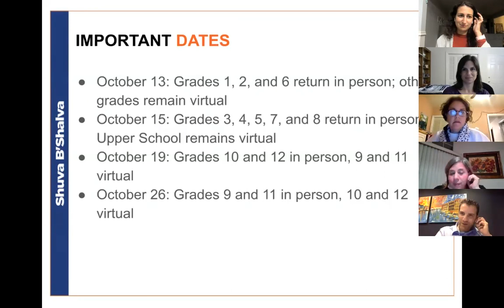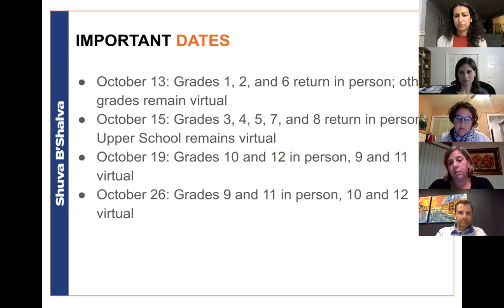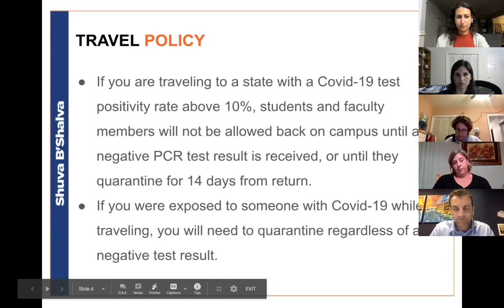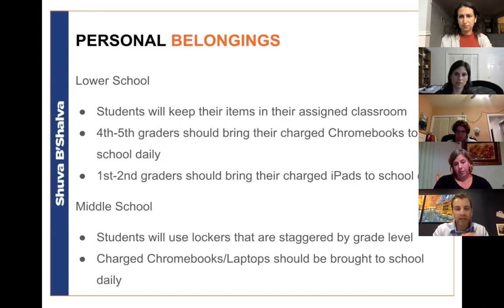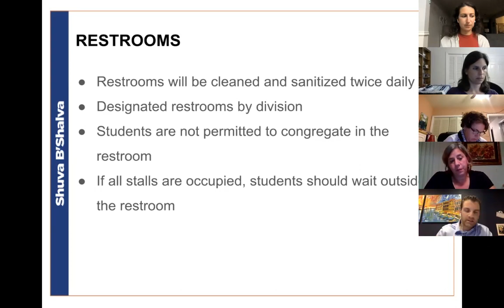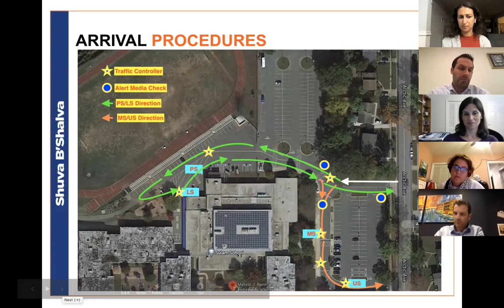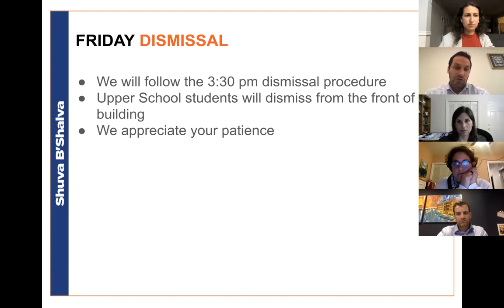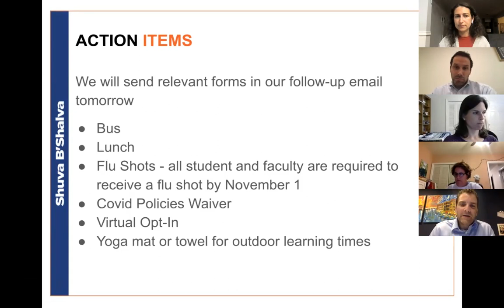Shuva b'Shalva LS/MS Town Hall 9.29.20